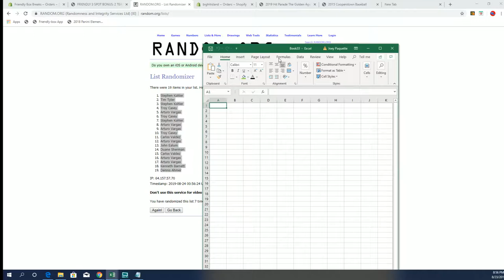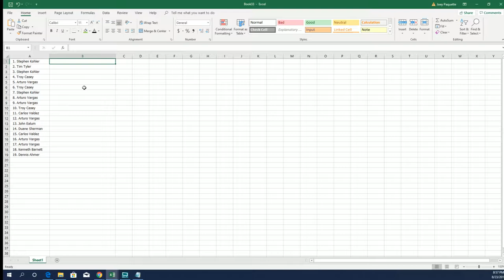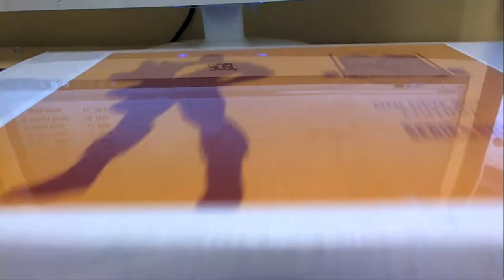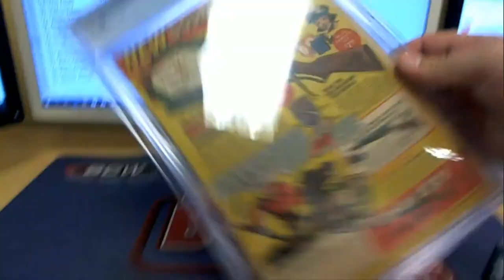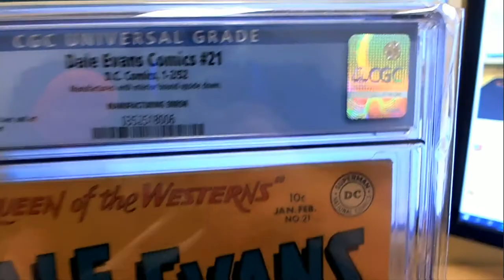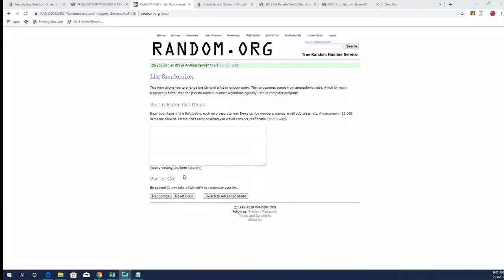2019 Hit Parade The Golden Age Graded Comic Edition ID GOLDENAGE103